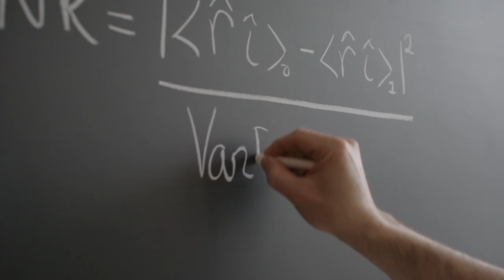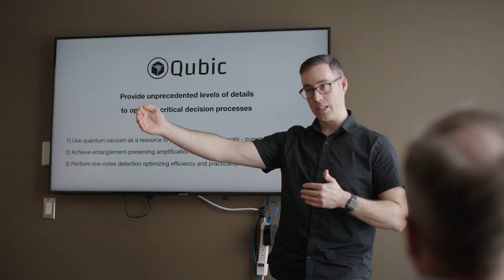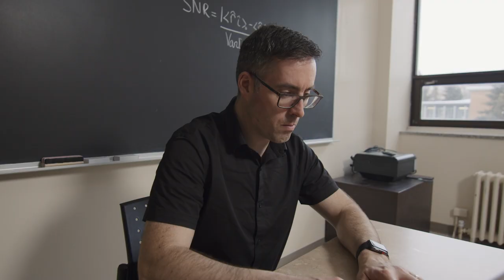Qubic : des signaux pour une meilleure détection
*Certaines des images dans cette vidéo ont été filmées avant la pandémie*

La start-up Qubic, fondée par le diplômé Jérôme Bourassa, développe une nouvelle électronique à base de circuits supraconducteurs qui permet de générer et de détecter des signaux sans bruit.

Ces signaux sont utilisés notamment pour communiquer de manière sans fil et faire de la surveillance aérienne. Par leur fiabilité, ils permettent d’augmenter la sécurité du transport aérien. Dans les satellites, ils peuvent être utilisés pour faire de la surveillance du climat et des relevés topographiques du terrain pour vérifier quels sont les effets des changements climatiques sur le territoire.

Lorsque le chercheur Jérôme Bourassa a décidé de se lancer en affaire, il a rapidement constaté qu’il pouvait bénéficier à Sherbrooke de tous les ingrédients pour réaliser son rêve. Il reçoit notamment l’appui de l’ACET pour l’épauler dans la création de son entreprise.

L’entrepreneuriat l’amène à s’assurer que ce qu’il fait puisse être utile à la société et puisse trouver des solutions à des problèmes réels et actuels. À Sherbrooke, il peut matérialiser ses idées pour commercialiser de nouvelles solutions technologiques et ainsi prendre part à l’aventure quantique.